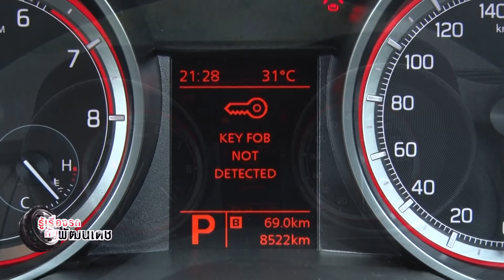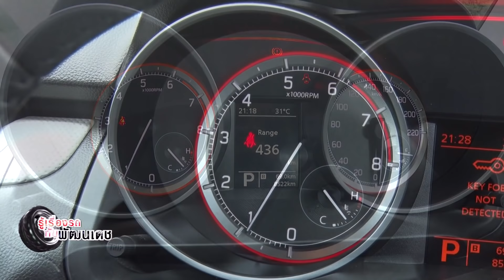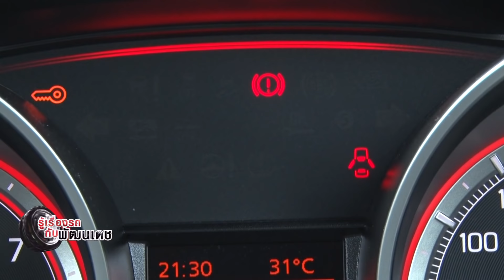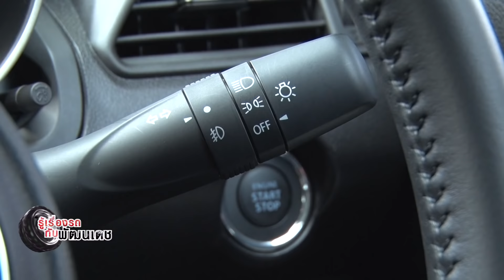รู้เรื่องรถกับพัฒนเดช : เล่าให้ฟังหลังขับ SUZUKI SWIFT 2018 GLX-Navi CVT [22 ก.ค. 61]